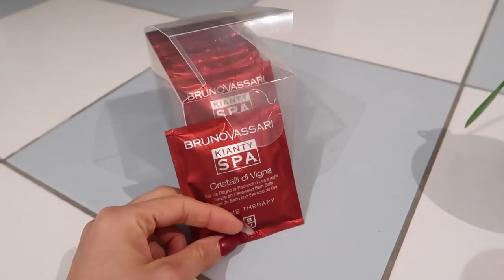MIJN SKINCARE ROUTINE ❅ VLOGMAS DAG 8 ❅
Welkom bij vlogmas!

Talisa Loup